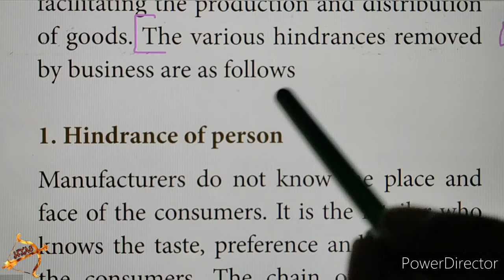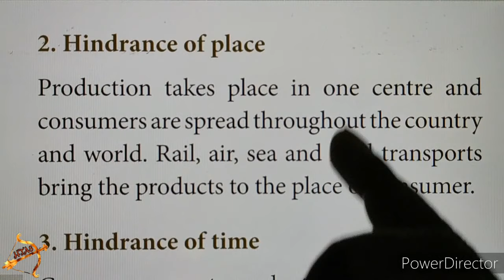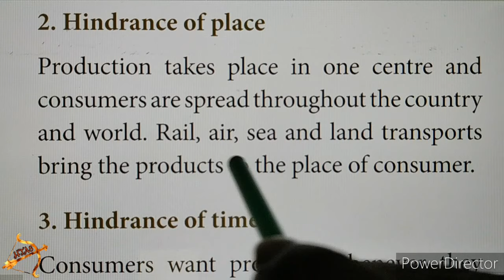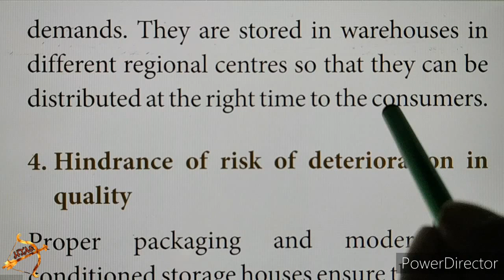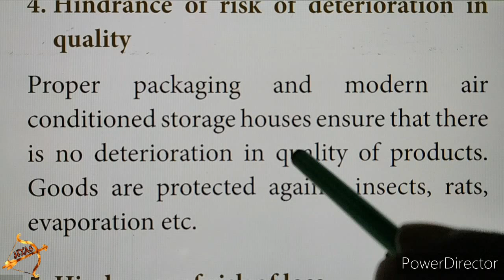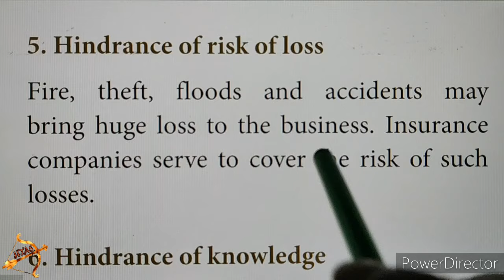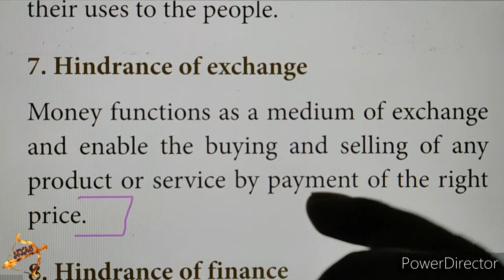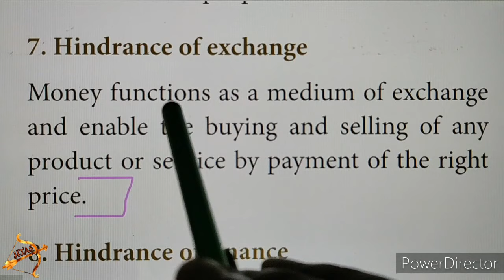11th commerce chapter 1 LONG ANSWER part 1 Qn 1 HINDRANCES BACKGROUND OF COMMERCE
11th commerce chapter 1 LONG ANSWER part 1 Qn 1 HINDRANCES BACKGROUND OF COMMERCE